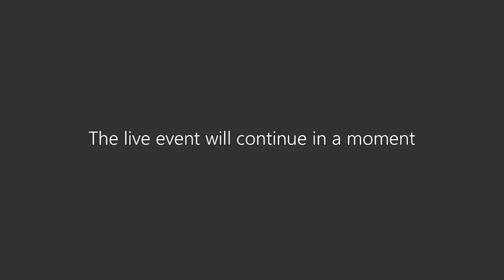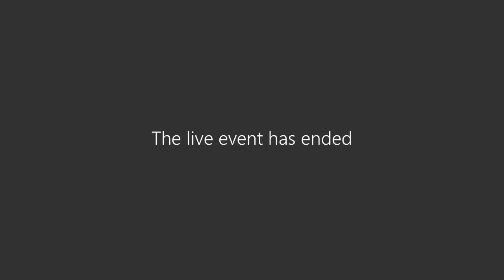The life of a Webber Wentzel Candidate Attorney the truth, the whole truth and nothing but the truth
Nomaswazi Nxumalo, James Baikoff, Kiara Ghirao and Lesiba Legodi​ (Webber Wentzel candidate attorneys all living the journey) presentation at the SAGEA Virtual Grad Expo 2021 on 21 July 2021.